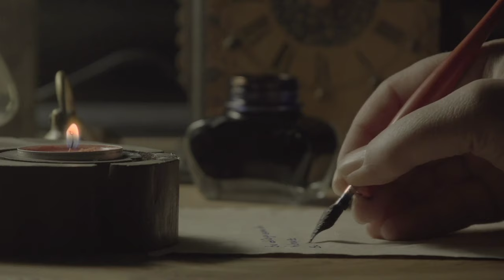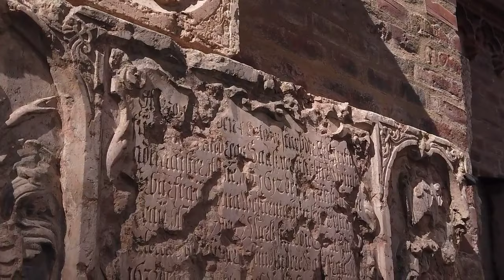Hannibal's Lost Recipes: The Secret Sauce of Ancient Warfare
If you enjoy learning about the past and how it shapes the present, then this channel is for you.